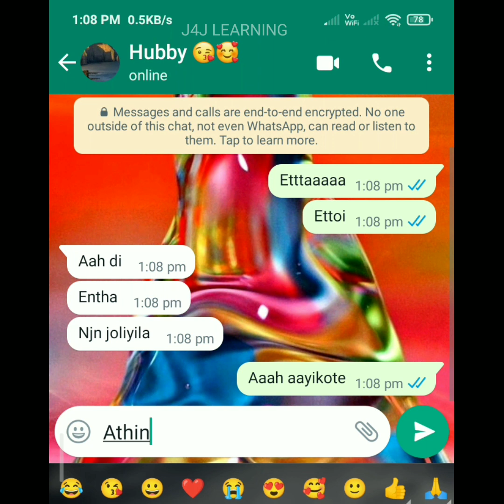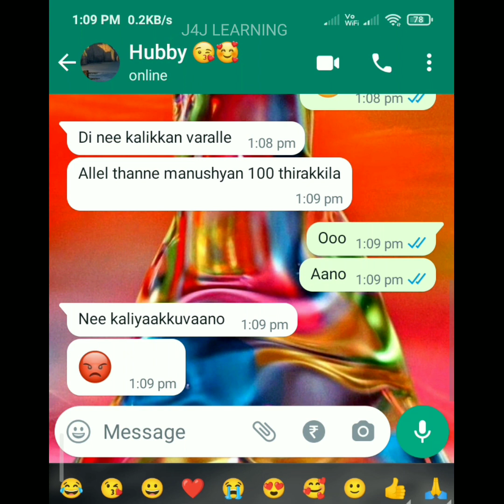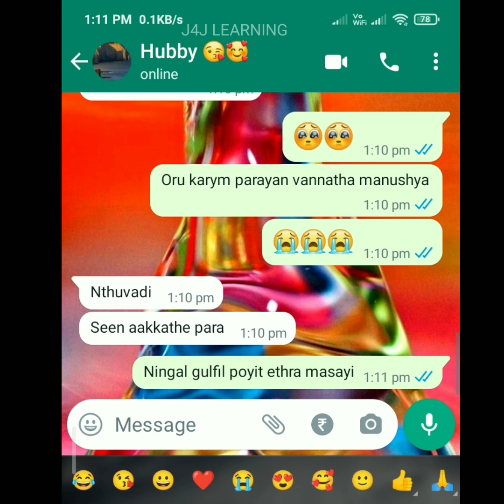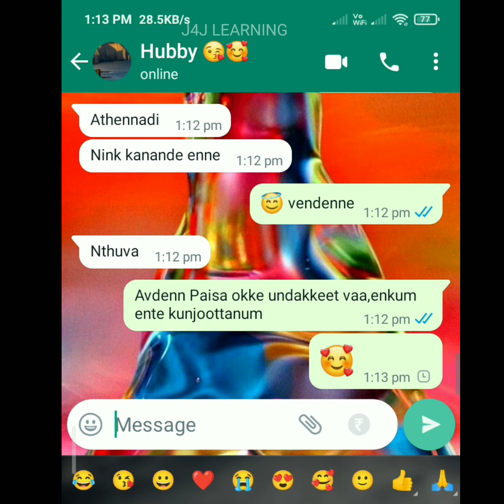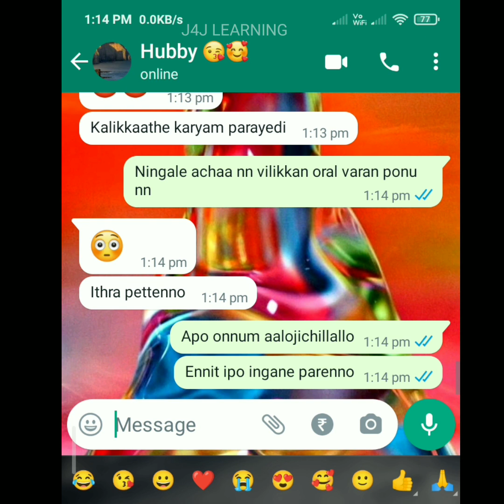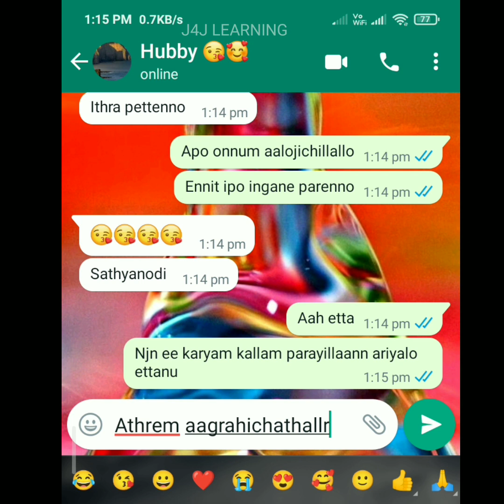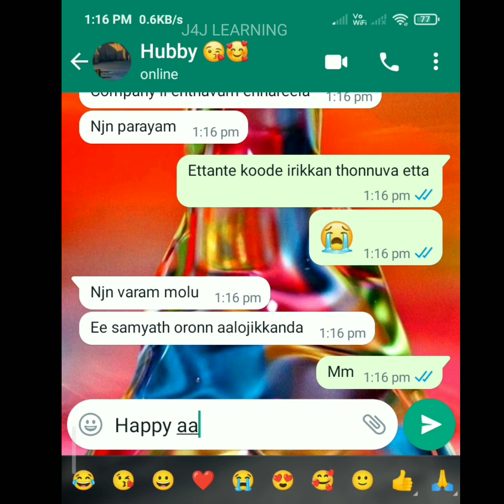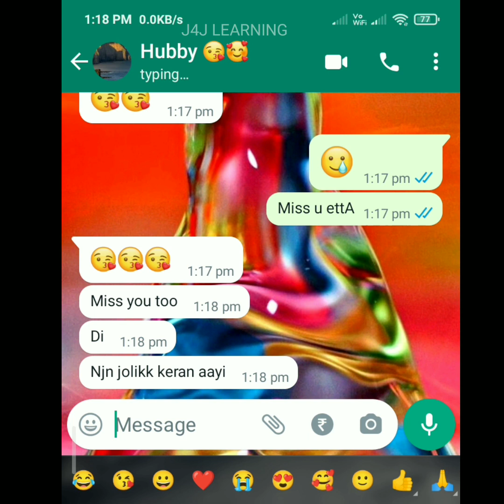😳ഇത്ര പെട്ടെന്നോ???🙄She is Pregnant 🥰🤰 WhatsApp secret Chat 😍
YAHOO INSTAGRAM SNAPCHAT TWITTER LOVE loverschat leaked